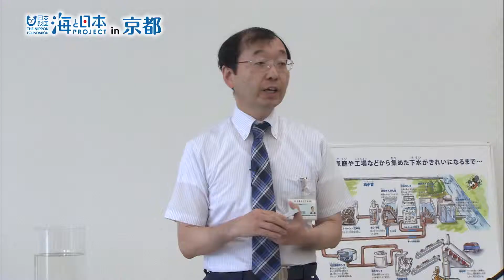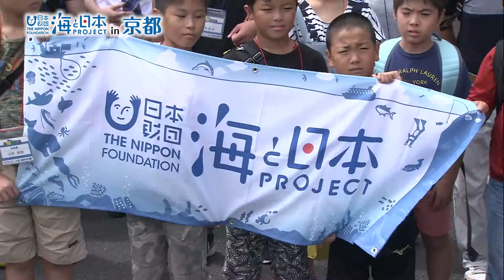海のお仕事図鑑 日本財団 海と日本PROJECT in 京都 2018 #14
海に関連した仕事を学ぶため10組の親子が京都市上下水道局の水質管理センターで「海の水をきれいにするお仕事」を体験した。普段の生活で使用して汚れた水は、水質管理センターできれいな水に戻されて河川に放流して、やがて海へと流れていく。子どもたちは、さまざまな実験を通して、水質環境や水道局の方の仕事に触れることができた。活性汚泥は、私たちが排泄した汚物を分解してくれる微生物のこと。子どもたちは、顕微鏡を覗きながら微生物の働きを観察していた。その他に水環境保全センター内の巡視及び採水、水質測定、りんの測定・COD（パックテスト）の測定など、普段職員の方がされている仕事に触れて、多くのことを学んだ。